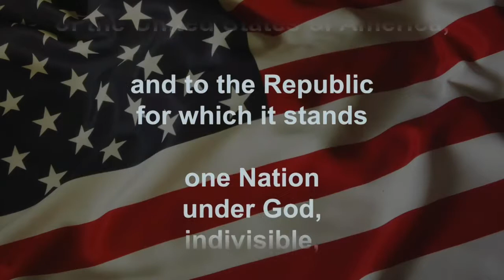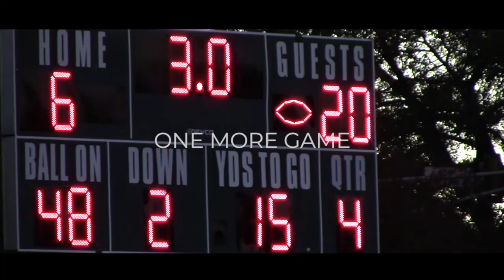November 5th 2021: Announcements